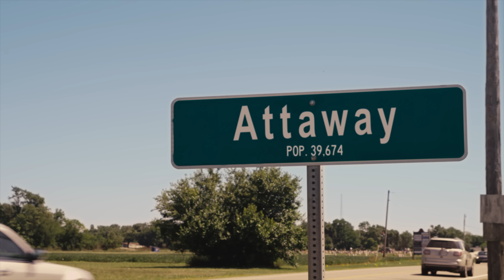Revealing her biggest secret 🤫 | Chicken Girls S11:E1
Claire goes to dramatic lengths to keep her friend group together while keeping her parent’s divorce a secret.

0:00 - Liar, liar
4:00 - Professional MUA
6:55 - I'm the only one who cares!

The Chicken Girls are sophomores and confronting a whole new world of romances, friend drama, and difficult decisions. Figuring out high school is never easy, but it helps when you have friends like the Chicken Girls in your corner.